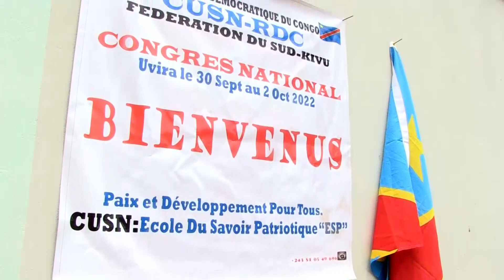KONGAMANO LA CHAMA CHA SIASA(CUSN) IMEANZA LEO HII JIJINI UVIRA NA WANAMEMBA KUTOKA SEEMU TOFAUTI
MENGI NI KUPITIA AC COMPANY TV